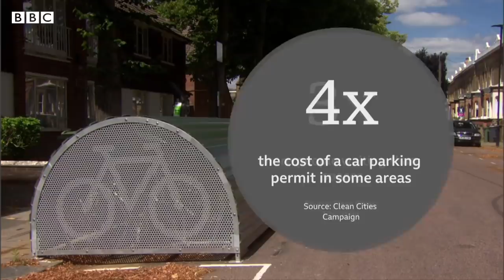Londoners forced to store bikes in most 'awkward' places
Londoners have been posting images of the awkward places they have to keep their bikes, as part of a campaign to improve cycle storage in the capital.

A Freedom of Information request by the Clean Air Coalition has shown that more than 60,000 people in the city are on a waiting list for bike storage hangars.

The Clean Cities Campaign is urging councillors to make bike storage "cheap" and "convenient" for cyclists.